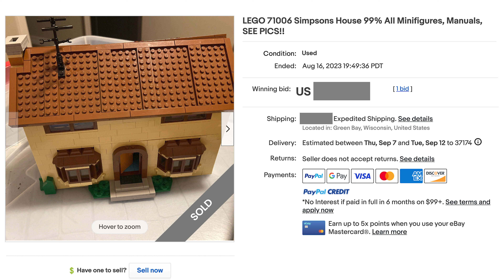It's Finally Here - LEGO Simpsons House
Our LEGO The Simpsons House, LEGO Set 71006, has finally landed in our collection!

After being scammed on Facebook Marketplace, we have finally procured an authentic LEGO The Simpsons House off of eBay; and it is fantastic! Join us for our LEGO Review of The Simpsons House!

While LEGO Friends have always put out some really fun houses within their product lines, solid LEGO houses have always been somewhat absent from LEGO's portfolio. In stepped The Simpsons House in 2014.

This is such a solid, durable LEGO house build, and is an amazing set to add to our collection.

LEGO's The Simpsons House consisted of 6 LEGO minifigures; Homer Simpson, Marge Simpson, Bart Simpson, Lisa Simpson, Maggie Simpson...and of course their neighbor Ned Flanders.

This LEGO set is crammed full of details and easter eggs from The Simpsons; and is an amazing collector model for any LEGO or Simpsons fan.

This LEGO Set was 2523 pieces when it released in 2014 and it originally retailed for $200.